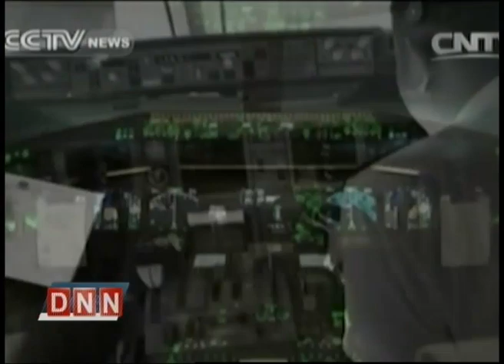2-5-57 ข่าวค่ำDNN ข่าวต่างประเทศ